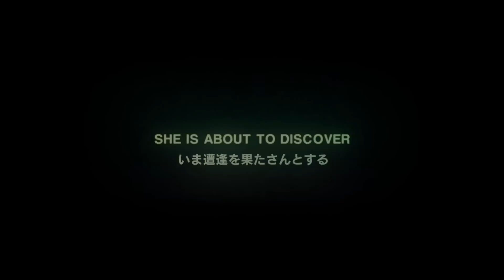ALIEN: ISOLATION -エイリアン アイソレーション- ティザームービー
PS4/Xbox One『ALIEN: ISOLATION -エイリアン アイソレーション-』が2015年初夏に発売決定！
映画『エイリアン』の世界観を受け継ぐサバイバルホラーが遂に日本上陸。